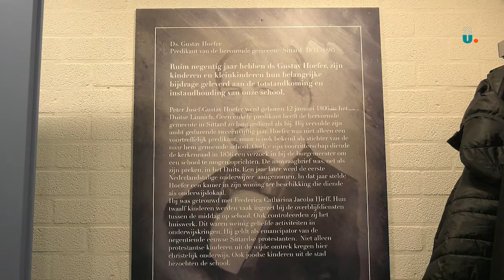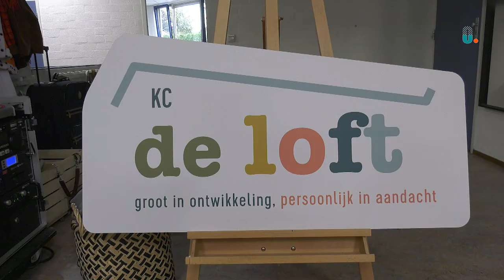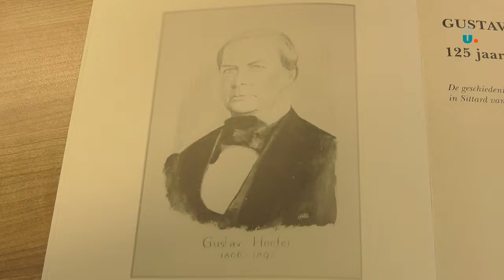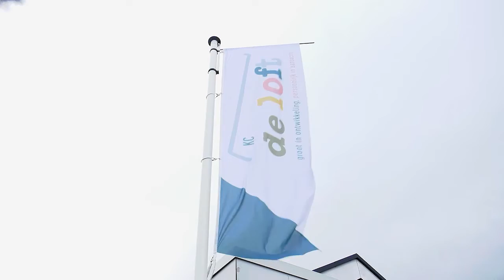School krijgt nieuwe naam: de Loft